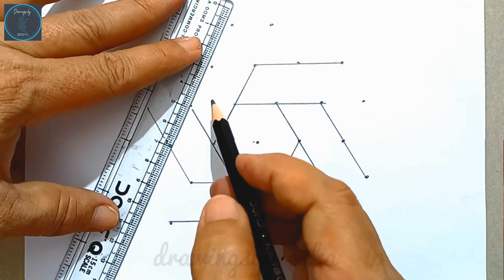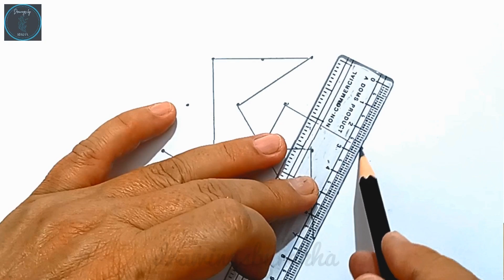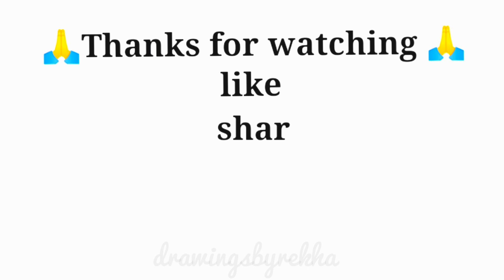2 Easy Dots Rangoli Designs || Daily Kolam || Symmetrical Rangoli with Dots || Diwali Rangoli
7*4  Dots easy  Rangoli Design || Daily Kolam || Symmetrical Rangoli with Dots || Diwali Rangoli || Diya Rangoli || 5*3 dots easy rangoli design

diwali rangoli
diya rangoli
rangoli design
easy kolam
easy rangoli design
symmetrical rangoli design
easy and quick rangoli
simple and easy rangoli design
easy muggulu
deepawali rangoli
pooja rangoli
easy rangoli
daily rangoli
fast rangoli
dots rangoli
rangoli small and easy
easy kolam
daily rangoli design
traditional rangoli
beautiful kolam
simple rangoli with dots
freehand rangoli
easy freehand rangoli
dots rangoli easy and quick
easy rangoli for beginners
easy rangoli steps
easy rangoli using dots